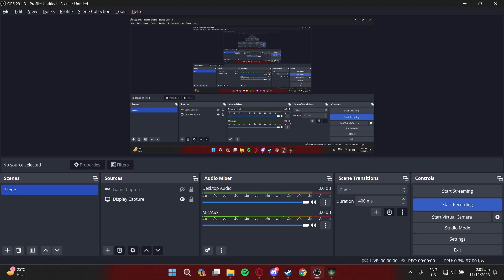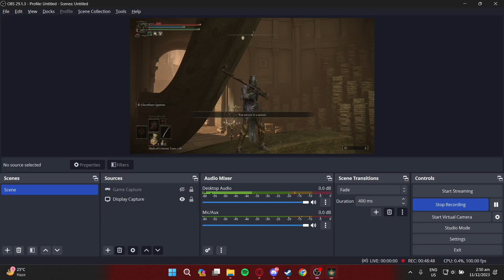Elden Ring VOD 10